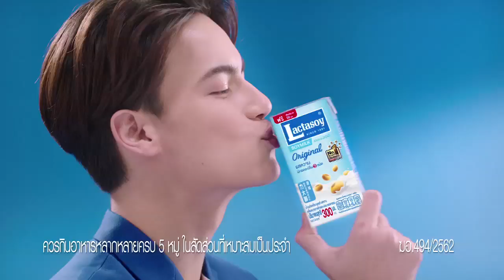"เอ มหาหิงค์" สู้เพื่อฝัน / ตัวแม่มาแล้ว ( 2 / 3 ) / 24 ต.ค. 2562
ตัวแม่มาแล้ว กับการรวมตัวของ 4 ตัวแม่ นำทีมความแซ่บโดย “แม่หนิง - แม่กิ๊ก - แม่ลิเดีย - แม่มดดำ" ที่จะมาแชร์เรื่องราวในหลากหลายแง่มุมของครอบครัว ทั้งเรื่องสามีจนไปถึงลูก พร้อมแขกรับเชิญคนพิเศษ การันตีความแซ่บ เผ็ด ทุกวันจันทร์ - พฤหัสบดี เวลา 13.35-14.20น. ทางช่อง32 ไทยรัฐทีวี